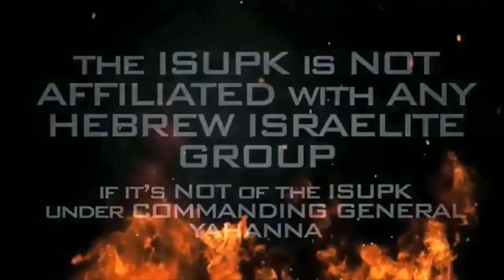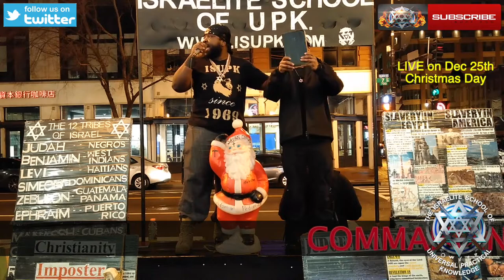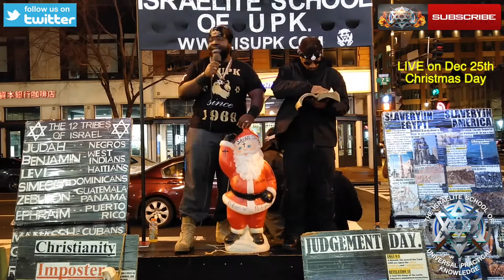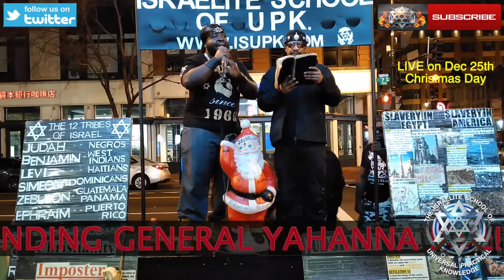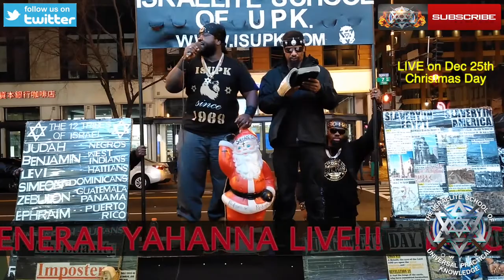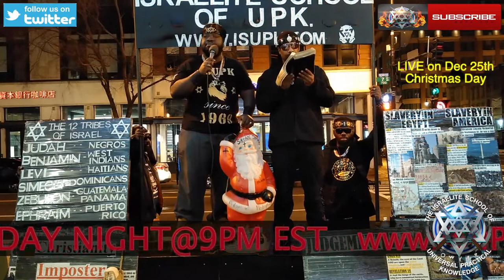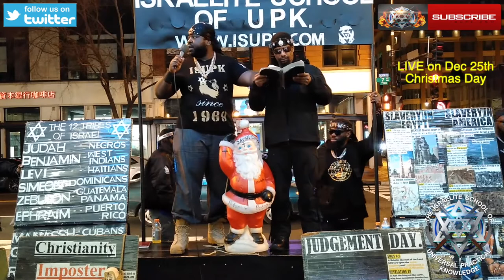Jesus Christ's Birth is in the Bible... & its NOT December 25th!!! ChristmasDay